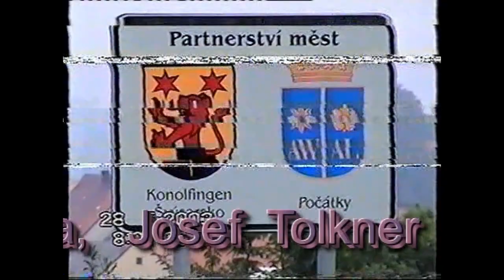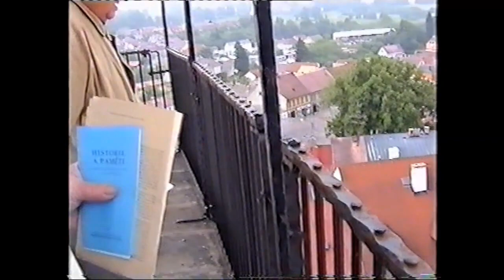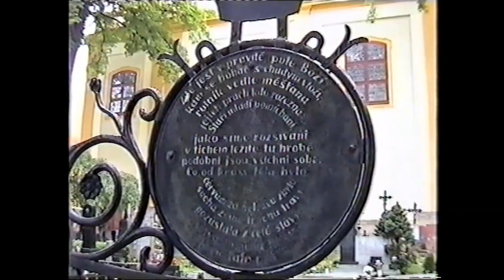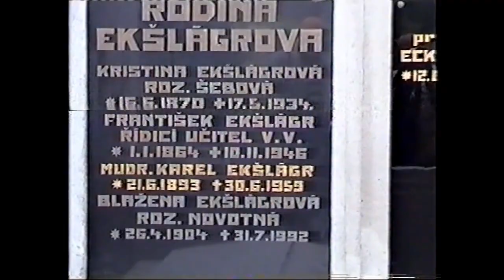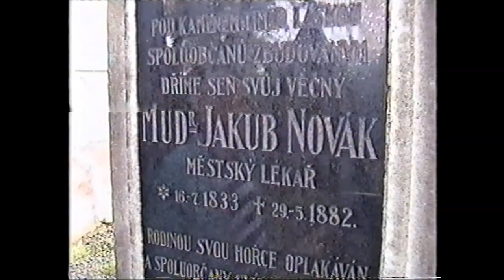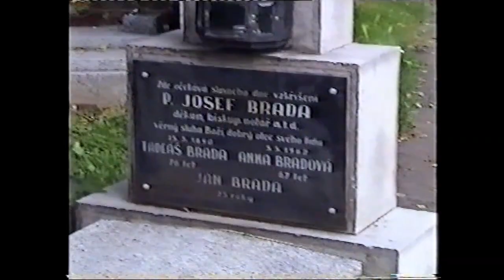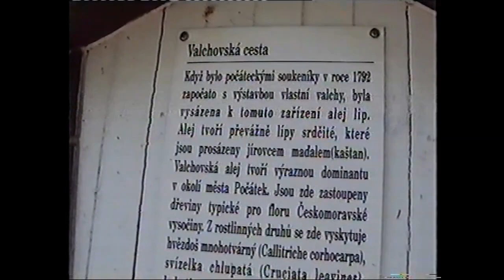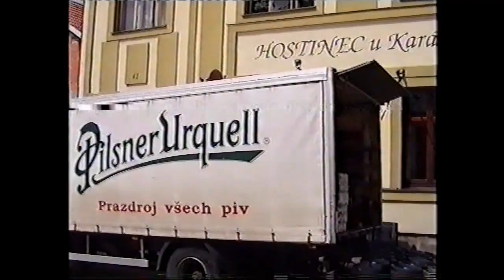Vzpomínka rodáků na Počátky 2003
Autor: František Tolkner